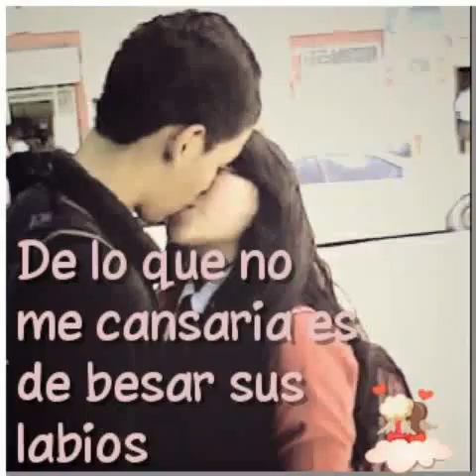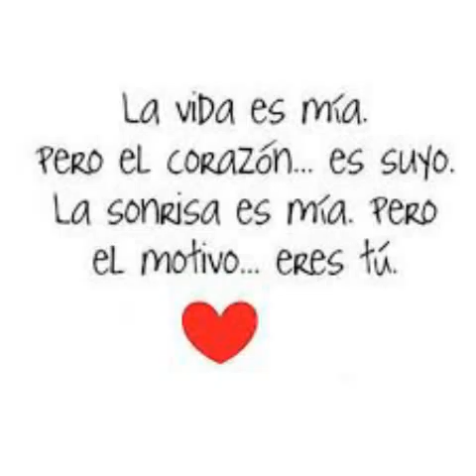Te Amo Nancy Gallardo D' Garcia. J&N x100pre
La amo mi amor mi chaparrita